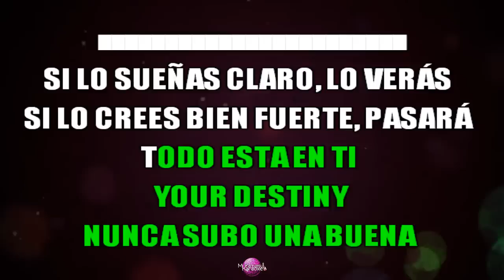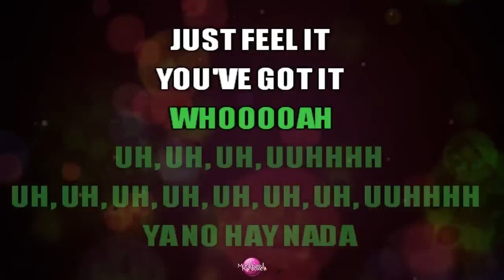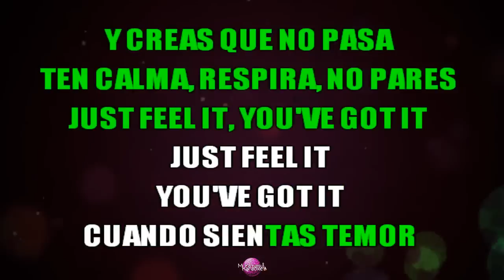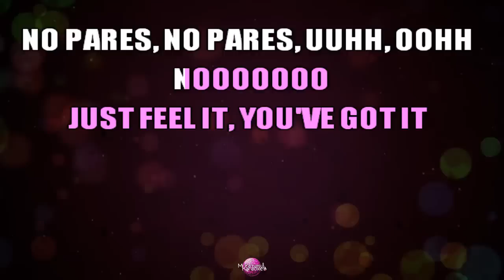⭐ Si Lo Sueñas Claro (Just Feel It, You've Got It) - Soy Luna (Sou Luna) (Karaoke Version) (Cover)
Cante já a música "Si Lo Sueñas Claro", de "Soy Luna" em versão karaokê. Cante centenas de outras músicas em nosso canal.